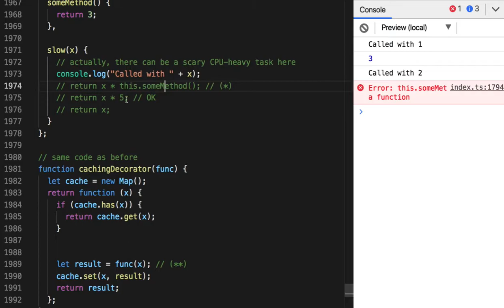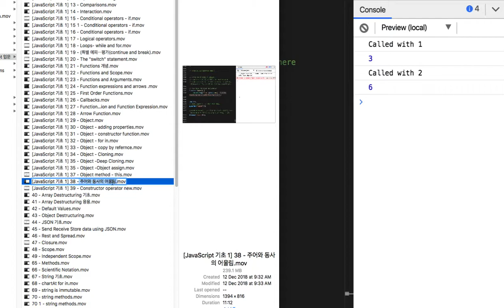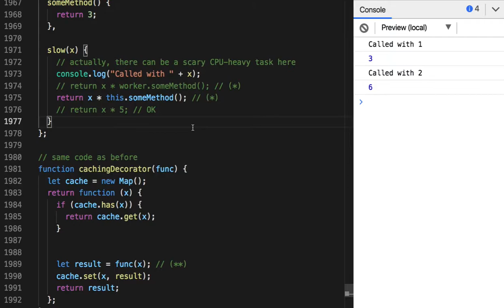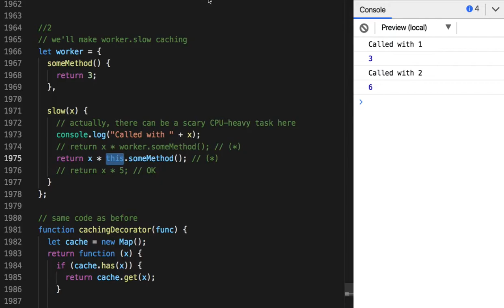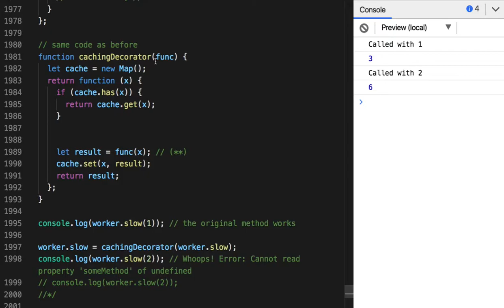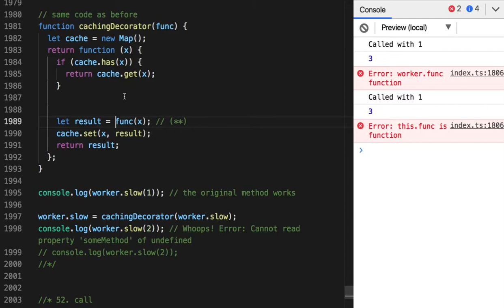96 - Decorators with object methods